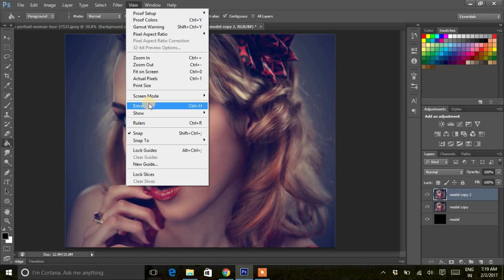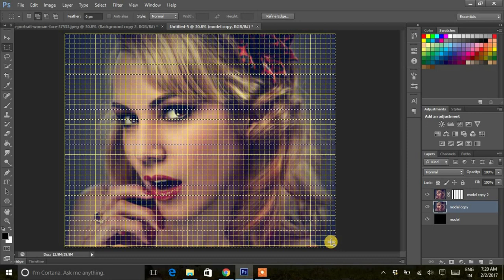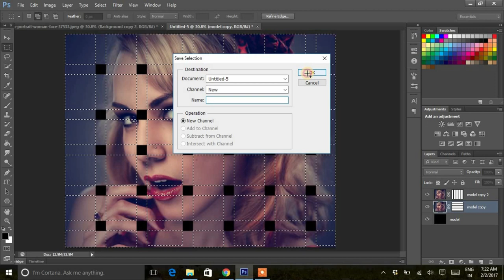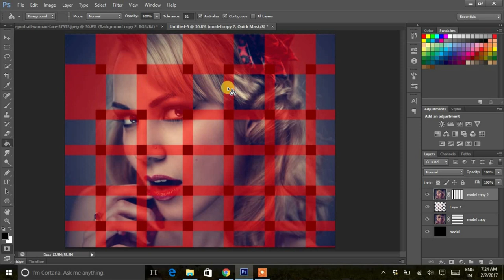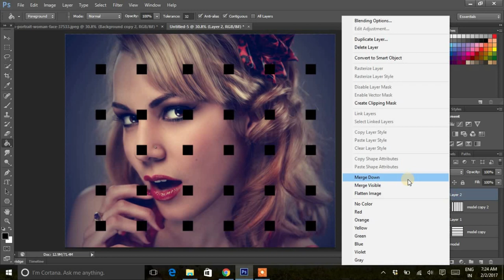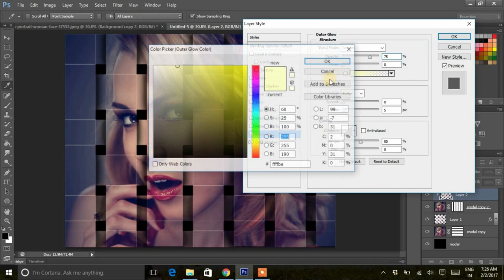basket weave effect in photoshop cs6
basket weave effect in photoshop
photo manipulation